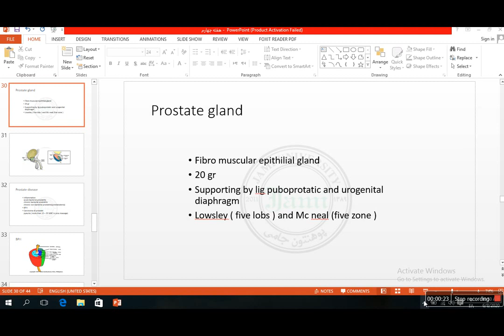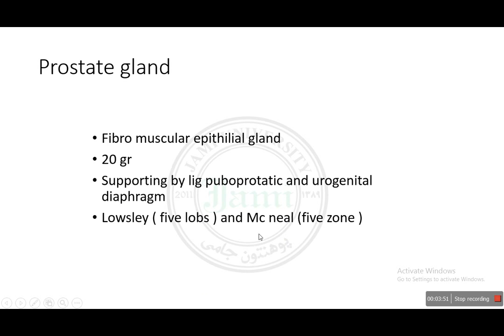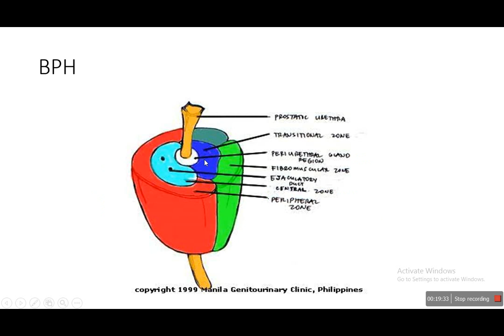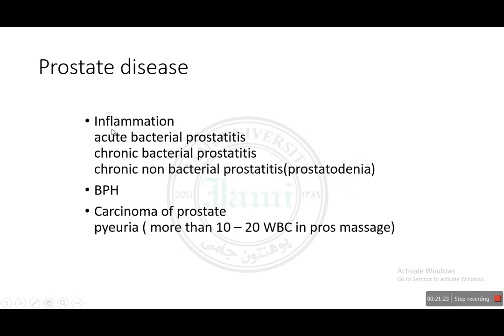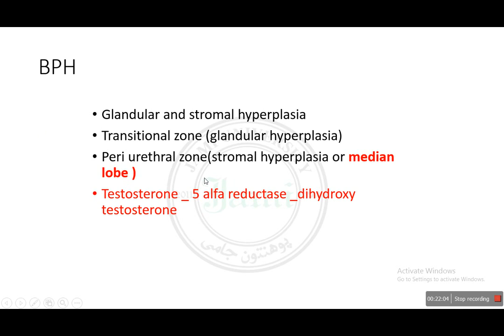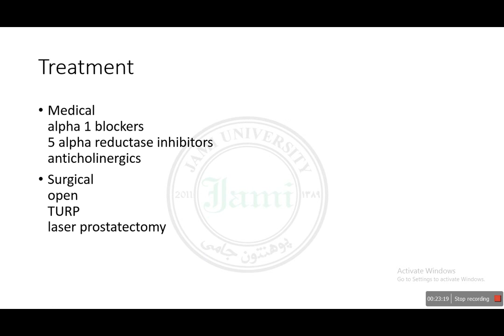هفته چهارم جلسه سوم